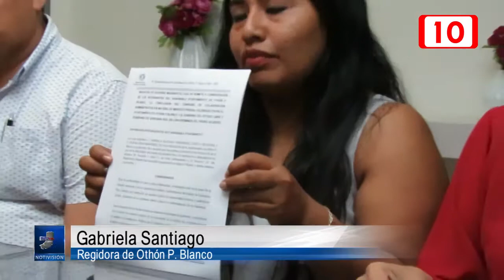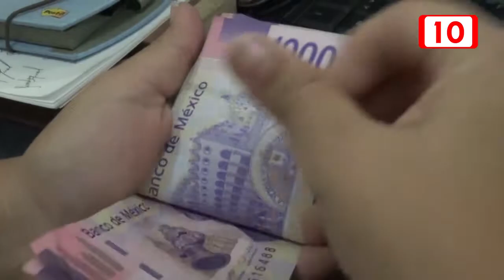Regidores de Morena piden abrogar Convenio de Colaboración con el estado